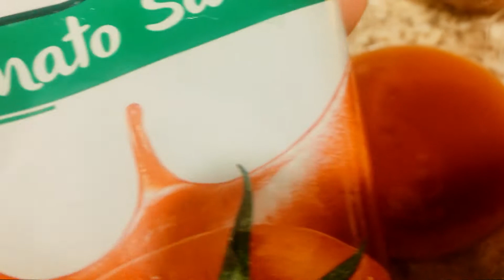HOW TO MAKE: CHEESY CHICKEN PIZZA | HALAL RECIPE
Homemade Pizza Dough Ingredients
All pizza dough starts with the same basic ingredients: flour, yeast, water, salt, and olive oil. Here’s the breakdown of what I use in my homemade pizza crust recipe. The full printable recipe is below.

Yeast: I use Red Star Platinum yeast. I have the best results when I use this instant yeast. The Platinum yeast is fantastic because its careful formula strengthens your dough and makes making working with yeast simple. You only need 1 standard packet of yeast (2 and 1/4 teaspoons) to get the job done.
Water: I tested this pizza dough recipe with different amounts of water. 1 and 1/3 cups is the perfect amount. Use warm water to cut down on rise time, about 100-110°F. Anything over 130ºF kills the yeast.
Flour: Use unbleached all-purpose white flour in this recipe. Bleaching the flour strips away some of the protein, which will affect how much water the flour absorbs. You can substitute bread flour for a chewier pizza crust, but add a couple extra Tablespoons of water since bread flour contains more protein than all-purpose flour.
Oil: A couple Tablespoons of extra virgin olive oil adds wonderful flavor to the dough. Don’t forget to brush the dough with olive oil before adding the toppings, which prevents the crust from tasting soggy.
Salt: Salt adds necessary flavor.
Sugar: 1 Tablespoon of sugar increases the yeast’s activity and tenderizes the dough, especially when paired with a little olive oil.
Cornmeal: Cornmeal isn’t in the dough, but it’s used to dust the pizza pan. Cornmeal gives the pizza crust a little extra flavor and crisp. Most delivery pizzas you enjoy have cornmeal on the bottom crust!